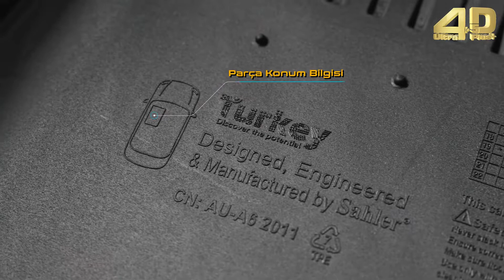SAHLER MERCEDES A Class W176 2012-2018 Araca Özel Havuzlu 4.5D Oto Paspas / Sahler Car Mat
MERCEDES A Class W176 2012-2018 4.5D Sahler Oto Paspas'a aşağıdaki linkten ulaşabilirsiniz,

Sahler 4.5D Paspas;

- OEM ürünler de olduğu gibi plastik enjeksiyon üretim hattında %100 geri dönüştürülebilir , koku yapmaz, orijinal TPE malzemeden üretilir.

- 3D lazer ölçü alma teknolojisi ile aracınıza birebir uyum sağlamaktadır,

- Yüksek kenar bariyerleri ile kir, toz, sıvı vb. unsurların döşemenizi kirletmesini engeller,

- Çivili tabanı ve klips sistemi ile kaymaların önüne geçerek, sürüş güvenliği sağlar.

- Patentli şaft bağlantı sistemine sahiptir.

-%30 kalınlaştırılmış topuk destek alanı ile aşınma ve delinmeye karşı daha uzun ömürlüdür,

Siz de Sahler kalitesini deneyimlemek için adresimizi ziyaret edip aracınıza uygun paspas modelini inceleyebilirsiniz.